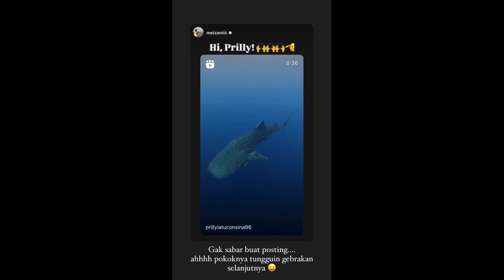Kompilasi Video Prilly Latuconsina | Part 94